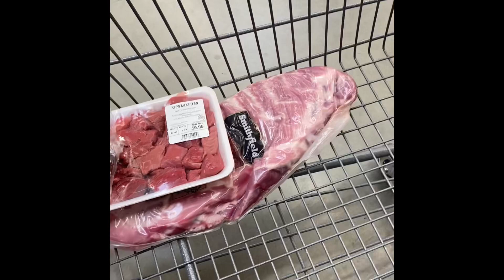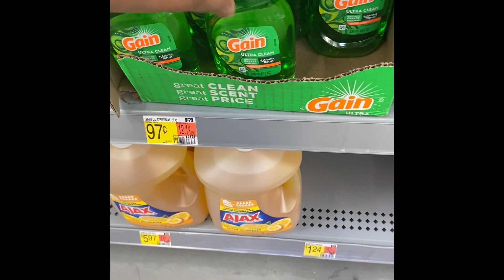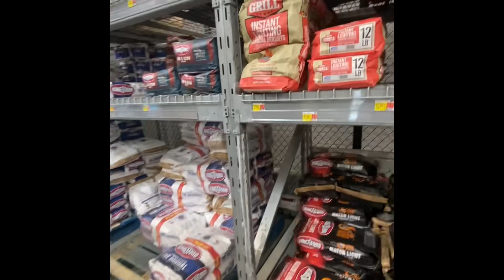SHOPPING|GRILLING CHICKEN RIBS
DON’T OWN ANY RIGHTS TOO MUSIC

ROAD TOO 1K